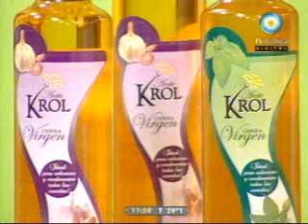COCINEROS ARG. 28-11-11.wmv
Como podemos usar el aceite de canola virgen?